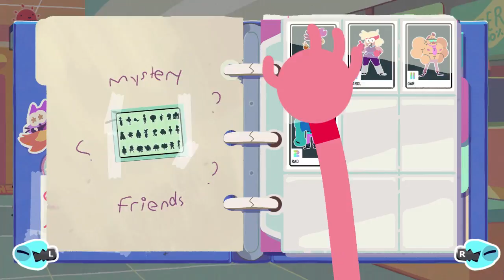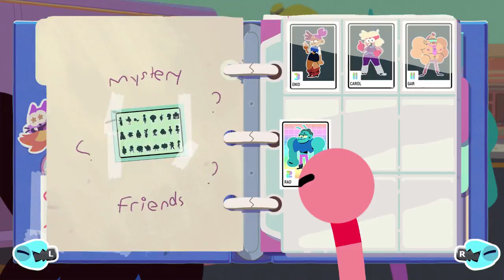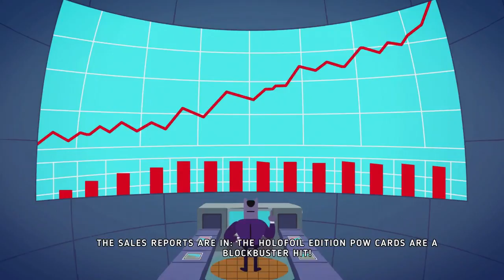[eShop EU] OK K.O.! Let's Play Heroes – First Look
OK O.K., Let's Play Heroes with Gerjet (@masterotenko) and enjoy this little game for Nintendo Switch.